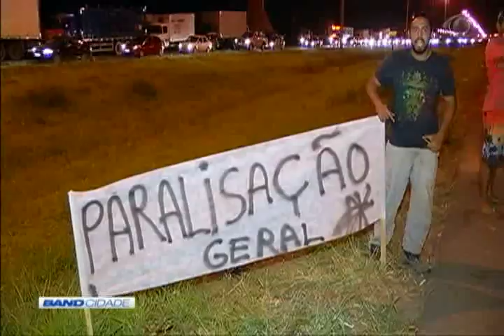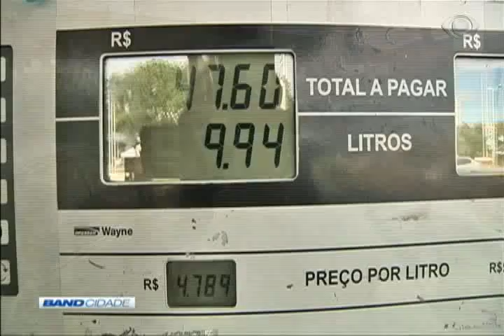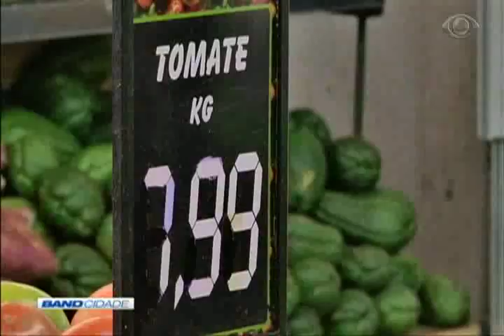Band Cidade 1ª Edição 24/05/2018 Bloco 1